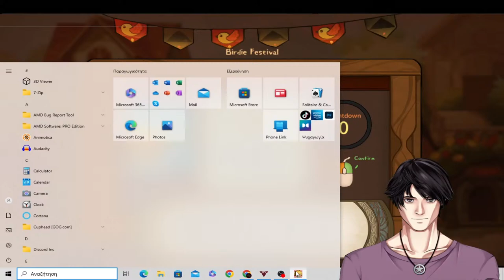[Volcano Princess] Raising a kid is actually tough